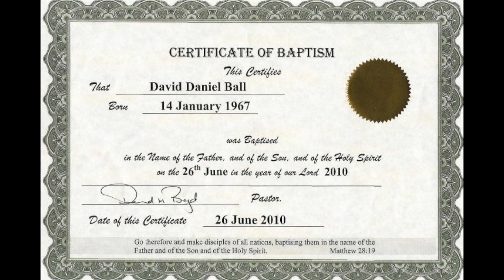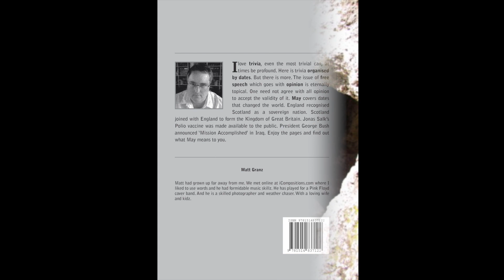April 27th 2016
Dai Le, journalist, politician, founder of DAWN, and Yung Ngo, fellow refugee, have written a good article on the issue of identity for Asian peoples in Australia. Many of us have the ancestry, but parliament does not have similar representation. On a shallow level, that may be a good thing. Penny Wong was the worst fiscal administrator this nation has known. But one doubts she was incompetent for her race or for being a woman, or for being gay. She was incompetent because she needed to be, to hide ALP corruption. ALP are the party the press turns to, to represent minorities. They do a very bad job, but are very good at taking minorities for granted. After all, who else is there? In the US the Democrats are the go to body to exploit black peoples. And they are rewarded with 90% of the black vote. Australia doesn't need parties to exploit minorities. But she does need all of her communities to put their best people forward to serve. Good people like Dai and Yung.